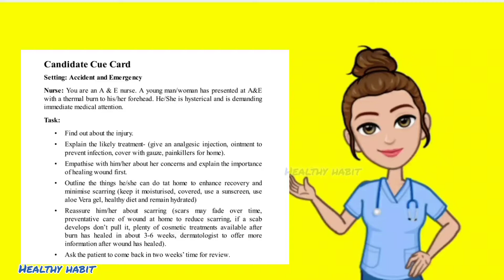OET speaking : A & E department - patient with burns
oet speaking : A and E department dealing to a patient with burns